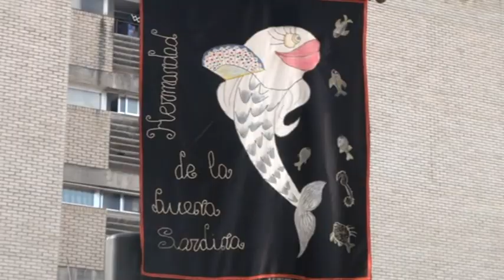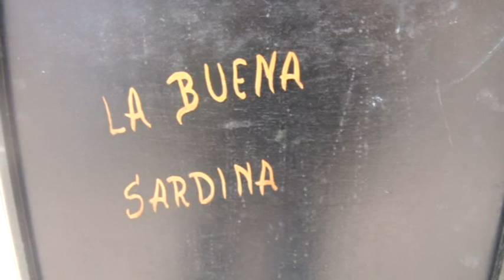El 'Entierro de la Sardina' de Zarzaquemada cerró los actos de Carnaval en Leganés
La Bendita Hermandad de la Buena Sardina, organizadora de la comitiva, repartió más de 160 kilos de sardinas entre los vecinos que se unieron al 'cortejo fúnebre', entre los que estaban el alcalde accidental, Alejandro Martín Illarregui, y la presidenta de la Junta Municipal de Distrito de Zarzaquemada, Beatriz Alonso.

El alcalde accidental, en ausencia de Jesús Gómez, Alejandro Martín Illarregui, y la presidenta de la Junta Municipal de Distrito de La Fortuna, Beatriz Alonso, asistieron ayer el 'Entierro de la Sardina' de Zarzaquemada, organizado por la Bendita Hermandad de la Buena Sardina. El concejal de IU-Los Verdes Alarico Rubio visitó a los miembros de la misma antes de iniciarse el recorrido por las calles del barrio.

La comitiva 'fúnebre' partió a las 11:00 horas del Colegio 'Víctor Pradera' y recorrió la calle de Los Monegros, la Avenida del Rey Juan Carlos I y calles de La Rioja y La Sagra, para volver de nuevo por La Rioja, la Avenida del Rey Juan Carlos I y la Calle de los Monegros, hasta finalizar su recorrido junto al centro de salud de la calle María de los Ángeles López Gómez, donde se llevó a cabo el solemne entierro de la 'difunta' sardina.